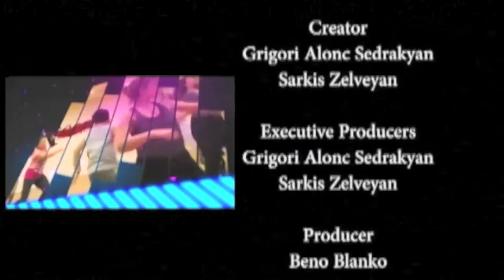DANCE STIR FINAL CONCERT #5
In this episode of Dance Stir USA the contestants, Accent Dance Studio, Hayastan Dance Studio, Kilikia Dance Studio, Lilia Dance Studio, Queen Of Dance Sport and Vivat Dance Studio
M Dance Studio by S.Grigori , Matador Dance Studio